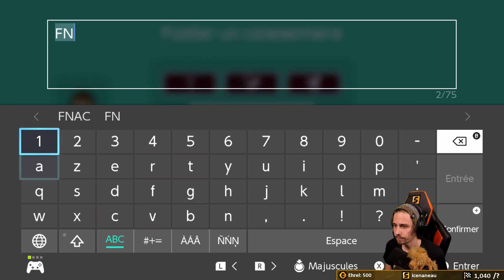Viewers Levels 9 - Mario Maker 2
UPDATE NOUVEAU LIEN POUR LA CHAINE TWITCH :
Session de Viewers Levels, du bon, du moins bon, no sel. Toujours impressionné par le niveau de design de certains !